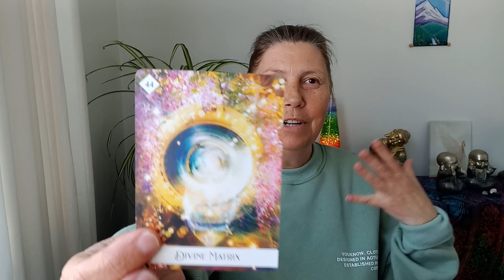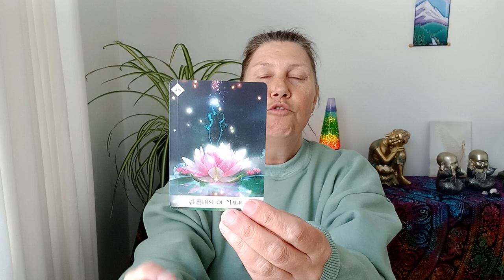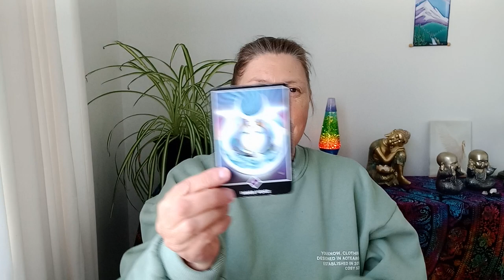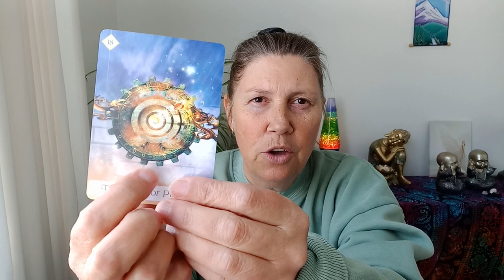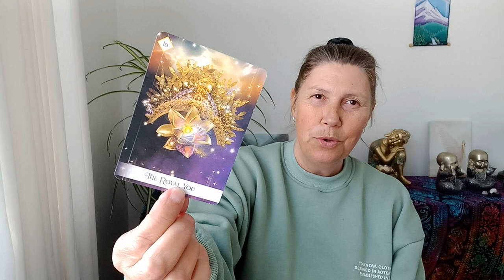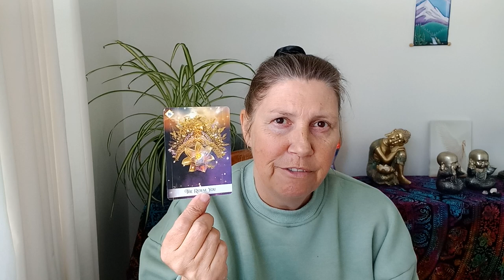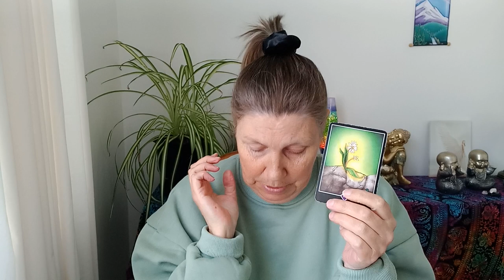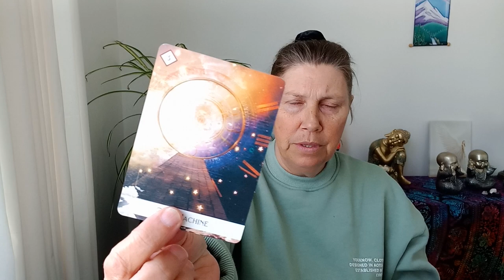OPHIUCHUS 🌈 You Are The Shizzle! ❤️💛💚